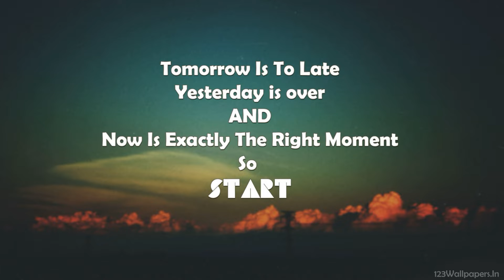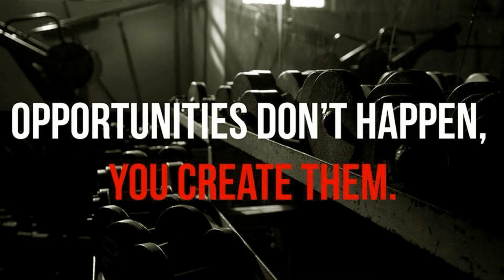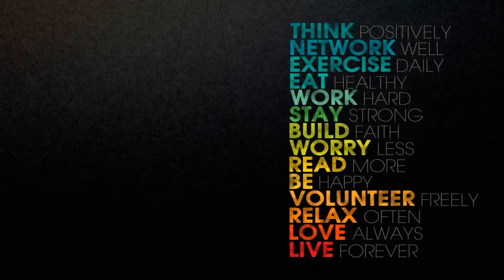Astec LifeSciences Limited and ITC Ltd